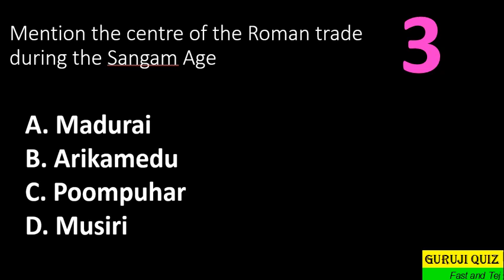Mention the centre of the Roman trade during the Sangam Age ??